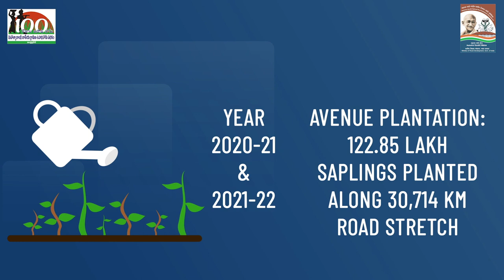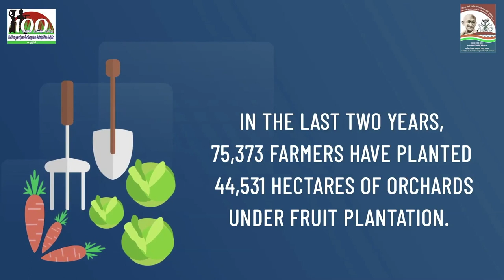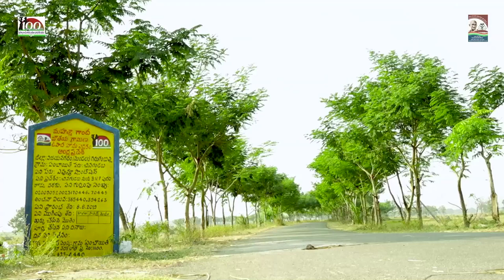Clean Green Village |Panchayat Raj & Rural Development Andhra Pradesh|National Workshop Kochi Kerala